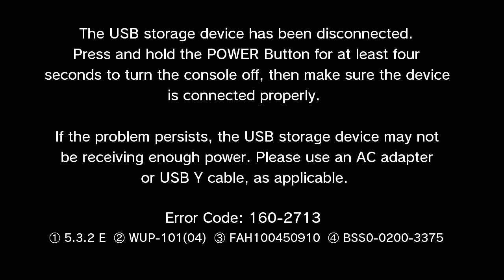Let's Play Sonic Boom: Rise Of Lyric [Co-op] - #3 | I Am All Of Me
CAN YOU SEE ALL OF ME? WALK INTO MY MYSTERY! STEP INSIDE AND HOLD ON FOR DEAR LIIIIIIIIIIIIIIIIIIIIIIIIIIIIIIFE!!!
Dan and Blake venture into the next Sonic adventure to see if it isn’t complete trash like most of the Sonic games. Or, when it inevitably is, to see if it’s at least the good type of bad you can laugh at. Or, failing that, if it’s at least playable.